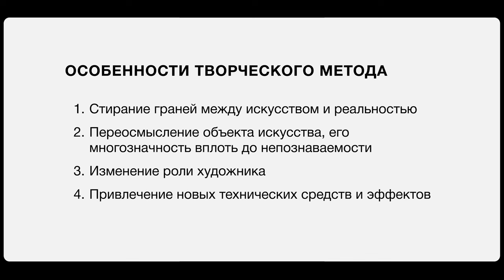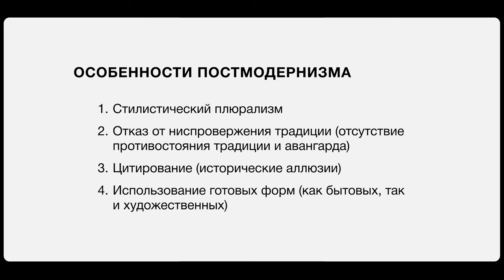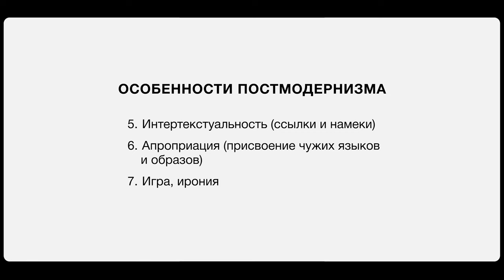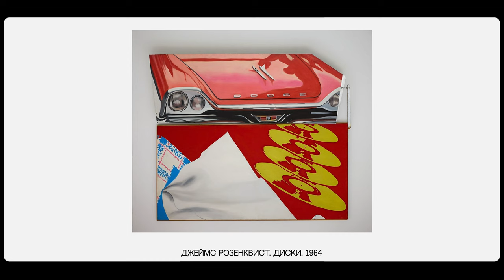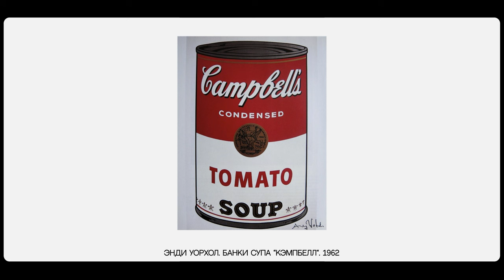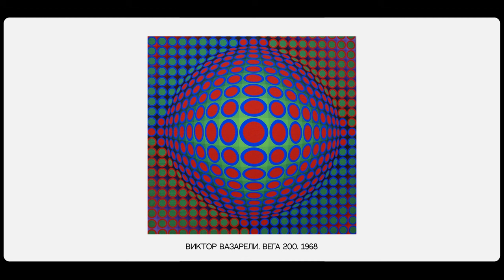История культуры 2.0: Зарубежная живопись XX века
Продолжаем изучать культуру второй половины ХХ века! Во второй лекции рассмотрим еще одно важное явление в зарубежном искусстве — живопись.

Эпоха постмодерна отметилась для художников колоссальной творческой свободой. Появилось множество новых движений, без которых невозможно представить современное искусство.

С одной стороны неореализм Андре Фужерона, отражавший жизнь современного общества. С другой — абстрактный экспрессионизм Раушенберга, делавший то же самое, но из обрывков различных образов. С третьей — модный поп-арт Энди Уорхола, не теряющий популярности и по сей день. И это далеко не все.

В чем уникальность изобразительного искусства ХХ века, как живопись начала походить на рекламу и выходить за рамки полотен — обо всем этом в нашей новой лекции!

🎓 Лектор: Тимофеева Римма Александровна, доцент кафедры истории и теории искусства, кандидат искусствоведения

⏰ Ищите всё самое интересное для себя по тайм-кодам:
0:00 — Введение
0:19 — Характеристика зарубежной живописи
2:11 — Особенности постмодернизма
3:32 — Направления художественной культуры постмодерна
4:08 — Андре Фужерон: нео-реализм
5:18 — Ренато Гуттузо
6:15 — Роберт Раушенберг: абстрактный экспрессионизм
8:17 — Джаспер Джонс: поп-арт
9:00 — Джеймс Розенквист
10:12 — Энди Уорхол: признанный король поп-арта
10:49 — Виктор Вазарели: оп-арт
12:17 — Гюнтер Юкер
13:42 — Герхард Рихтер
14:35 — Заключение